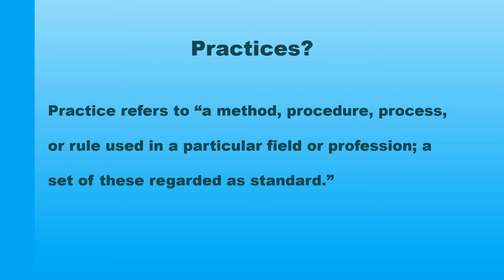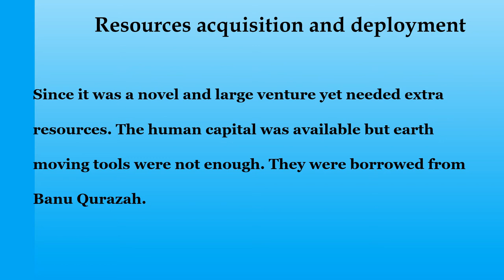Innovation strategy of the Prophet pbuh